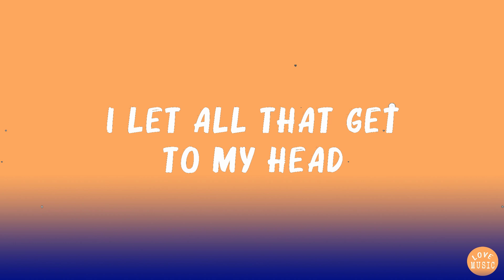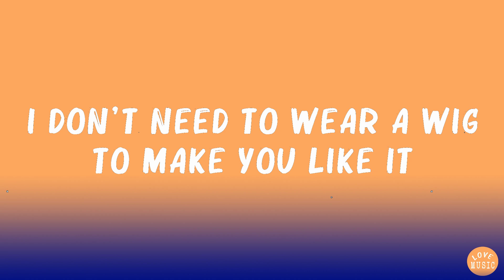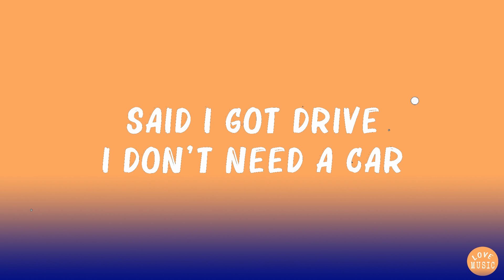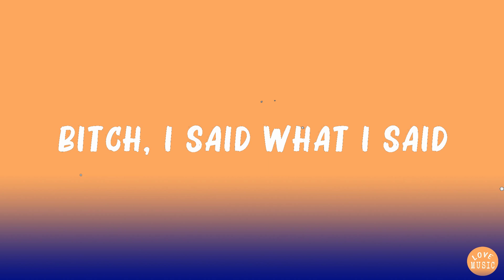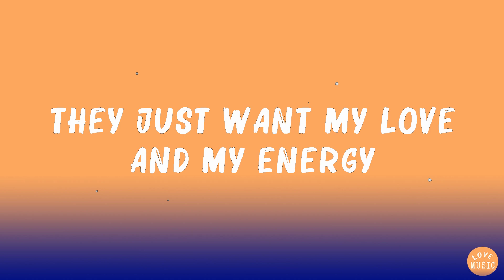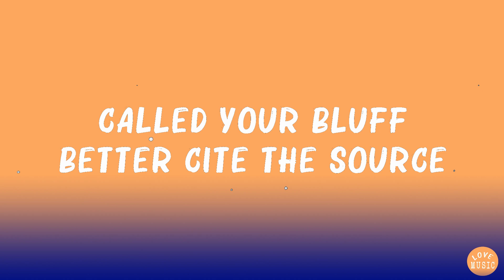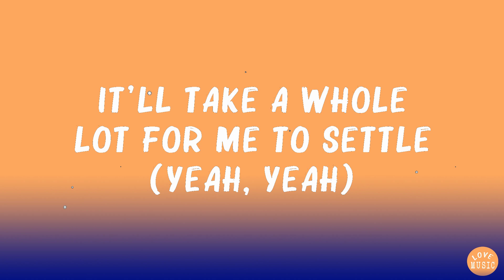Doja Cat - Paint The Town Red (Lyrics) Mix Lyrics 2023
🎤 Lyrics: Doja Cat - Paint The Town Red

Yeah, bi***, I said what I said
Bi***, I said what I said

She a bad lil' bi***, she a rebel

I put good d*** all in my kidneys
You can't talk no s*** without penalties
Bi***, I'm in yo' s*** if you send for me
Ugh, you can't take that bi*** nowhere

Said pop make money, now you try, bi***
I'm a two-time bi***, you ain't knew I'd win?

'Cause, bi***, I said what I said
I don't care, I paint the t